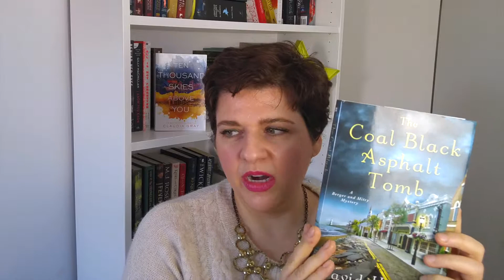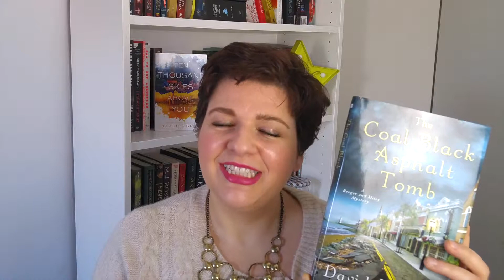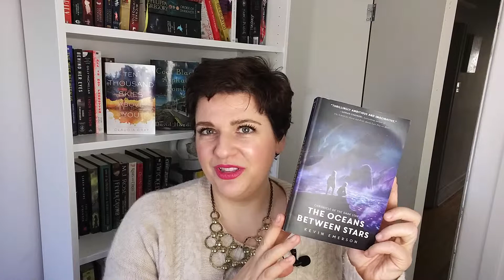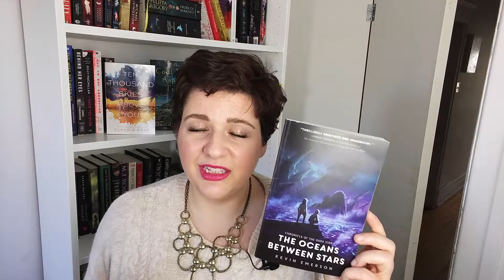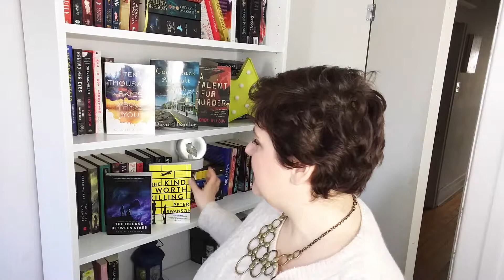MARCH TBR // Thrillers & Sequels!!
Hello my friend. I couldn't say no any longer to my inside voice claiming for some good old THRILLERS and keep following onto some SEQUELS of series started in 2018. Plus i started to pick up at least 1 book a month, 1 very loved and favorite books out there, in order to read it and give as well my opinion about it.

You wanna know what will keep me awake at night? watch this video!!

Happy Reading
Nathalie